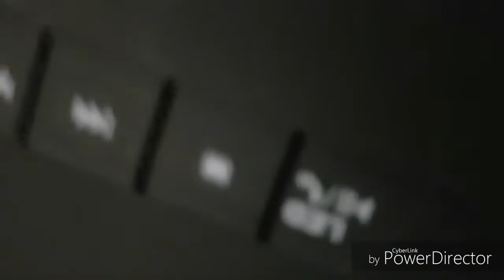PREMIER D'ÉBALAGE SUR MA CHAINE !!!!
Yo c'est Youxsta j'espère que vous aller bien comme dab petite vidéo d'aujourd'hui déballage dune anceinte a 13 euro voilà tout j'espère que la vidéo te plera ou ta plus si oui like commente abonne toi sa me ferrai supere plesir moi je te dit tchao